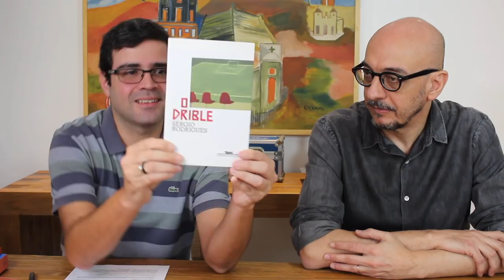Sérgio Rodrigues: A visita de João Gilberto aos Novos Baianos | Entrevista | Alta Fidelidade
No vídeo especial desse domingo, converso com o jornalista e escritor Sérgio Rodrigues, que está lançando o livro de contos "A visita de João Gilberto aos Novos Baianos" (Companhia das Letras). Também falamos sobre outros livros de sua autoria, como "O drible" e "Viva a língua brasileira", e, claro, um pouco de música também.